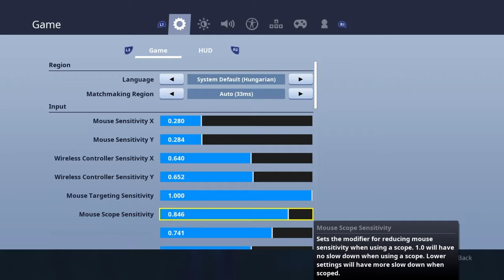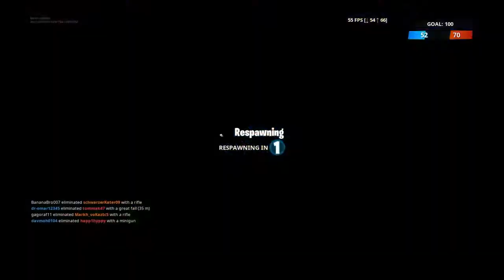Fortnite Hatalmas fejlödés